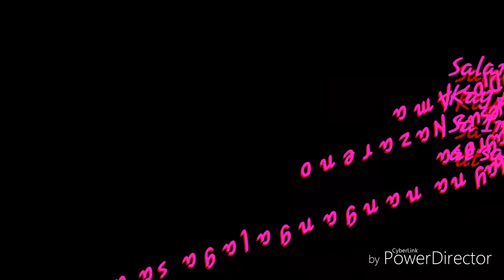Baby carlo nagkasakit